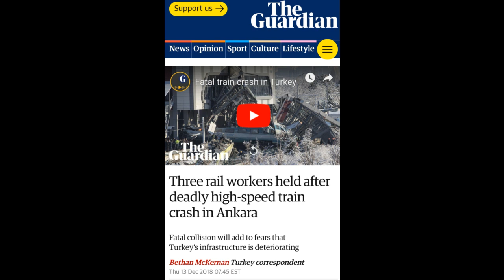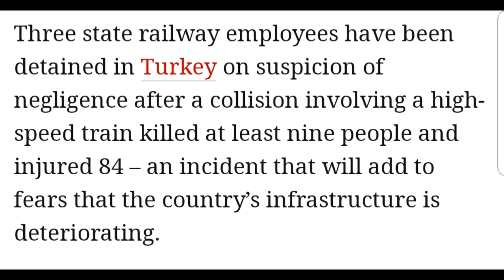Train Accident in Turkey vision